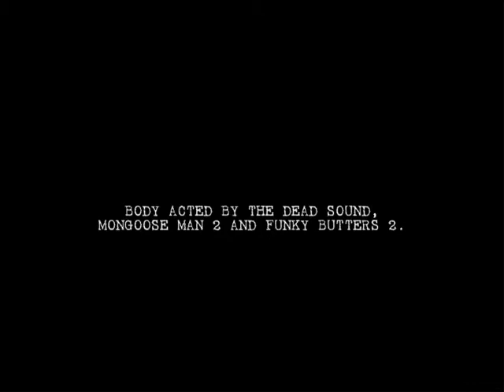Gears Gone Trailer (Gears of War 2 Machinima)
Created THE DEAD SOUND.

Sergeant Davis and his partner, Corporal Jones have been in the military for over a decade now. Jones was killed 3 months ago by the hand of a mysterious new kind of Locust that has been unheard of until now, a Kantus Priest. Davis has devoted the past 3 months of his life trying to get revenge on the savage Locust, and has been unsuccessful.